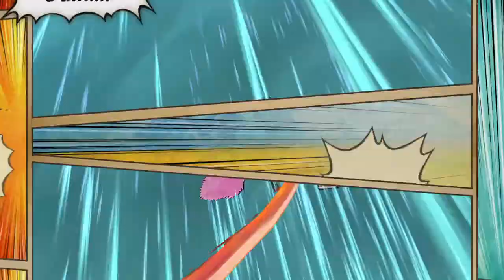PS4 ONE PIECE: PIRATE WARRIORS 3 Nami Level 50 MAX All DLC Costumes dream Log Pt 2